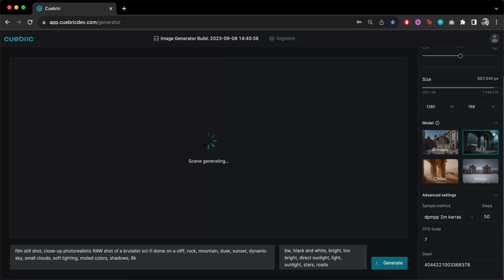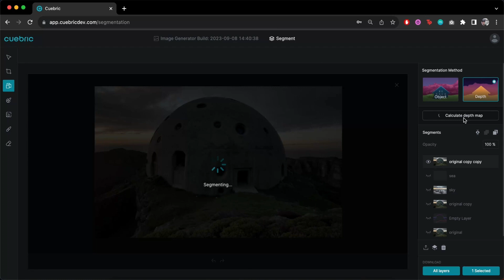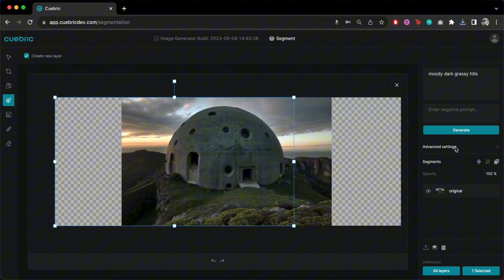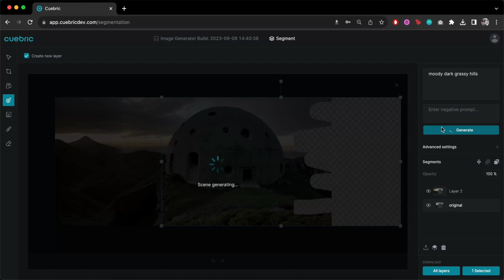Cuebric 2.5D AI Workflow Demo